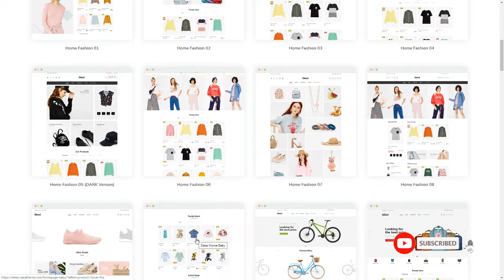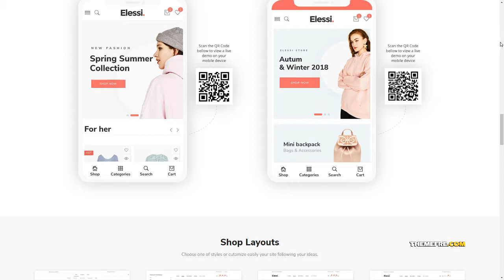Elessi - WooCommerce AJAX WordPress Theme - RTL support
Columns 4+

 Layout Responsive

 Tags ajax, baby, bag, bike, color swatches, fashion, mobile layout, multipurpose, organic, page builder, responsive, rtl, shoes, shop, woocommerce